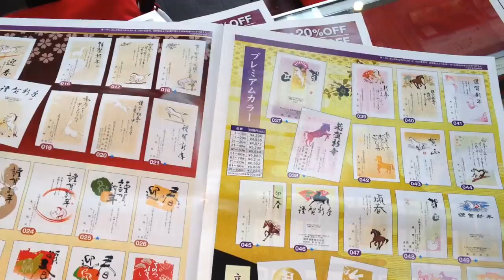鳥取市で豪華なホログラム年賀状をお探しなら!!印ショップいろは堂へお任せください!!